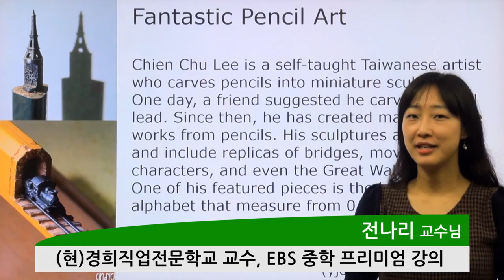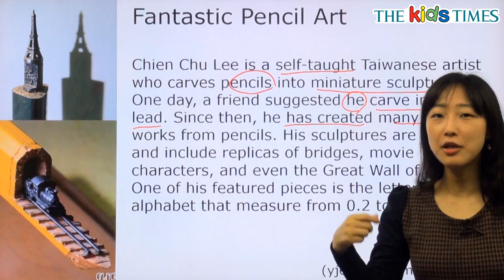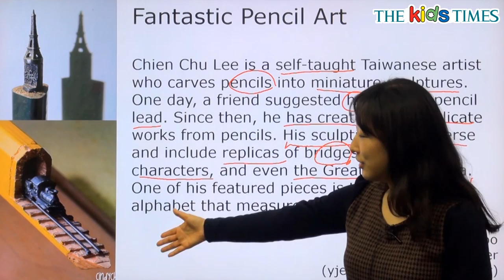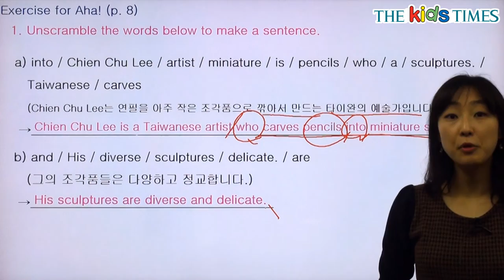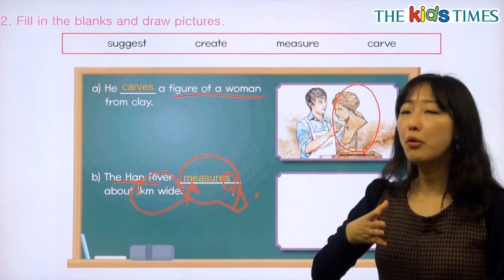Fantastic Pencil Art - 전나리 선생님과 함께 하는 Aha! 동영상 강의 ( The Kids Times - No.345 )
환상적인 연필 아트